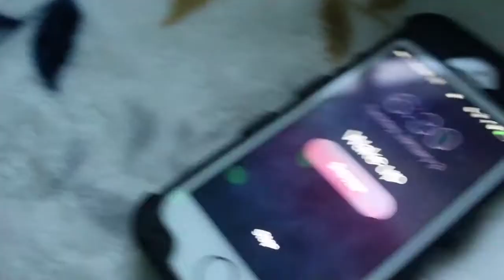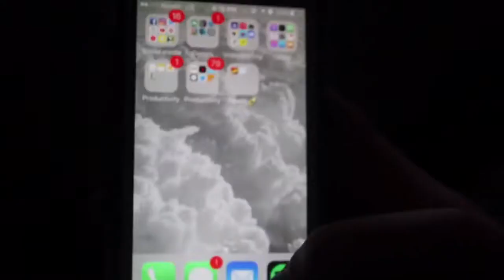Brother does my voice over Morning routine | Aligirl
Hey guys! Hope you like the video I'm back to posting weekly make sure to check out Alisha's channel
Alisha's video: (update: still not yet posted)

Xoxo ~Ali

Instgram : @Ali_girl03

Musical.ly : @aligirl03

Vine : @aligirl

YouNow: @Ali_girl03